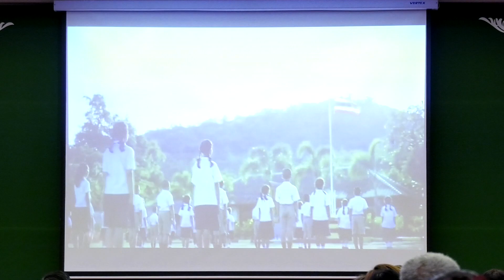korea pure cambodia(02)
📩សួស្តីលោកអ្នកដែលស្រឡាញ់សុខភាព!
យើងសូមណែនាំផលិតផលធម្មជាតិ ផលិតផលកូរ៉េ ដែលផ្សំពីផ្លែឈើ២៧មុខ មានប្រសិទ្ធភាពលាងសម្អាតជាតិពុលក្នុងថ្លើម ក្នុងឈាម និងសម្អាតកាកសំណល់ក្នុងក្រពះពោះវៀន,ព្រមទាំងជួយឧបត្ថម្ភដល់គ្រប់ផ្នែកនៃរាងកាយ ឱ្យចាកផុតពីជំងឺនានាដូចជា÷
💚១)ក្រពះ,ពោះវៀន,ទល់លាមក,ឫសដូងបាត
💚២) មហារីក,ដុំគីស,បញ្ហាថ្លើម ,បេះដូង,គ្រលៀន,តម្រងនោម...
💚៣)ជំងឺថប់អារម្មណ៍,ប្រកាំង,ឈឺក្បាល ភ្លេចភ្លាំង,សរសៃប្រសាទ
💚៤) ឈឺសន្លាក់,ផ្ទុកមេរោគអេសដ៍ មេរោគថ្លើម(ជួយការពារប្រព័ន្ធភាពស៊ាំ មិនឱ្យមេរោគរីករាលដាល).
💚៥) ជួយបន្សាបជាតិស្រវឹង,គ្រឿងញៀន.អ្នកលើសជាតិអាស៊ីត និងខ្លាញ់ក្នុងសរសៃឈាម។

🤑តម្លៃ១ប្រអប់ 50$
ចំពោះលោកអ្នកដែលចង់ក្លាយជាសមាជិកចែកចាយបន្ត អាចទិញជាកញ្ចប់ ១៥ប្រអប់ឡើងទៅ ដោយគ្រាន់តែចំណាយ 600$💎
អ្នកលក់មានស្នាដៃល្អនឹងមានផលប្រយោជន៍បន្ថែមផ្សេងៗទៀត។